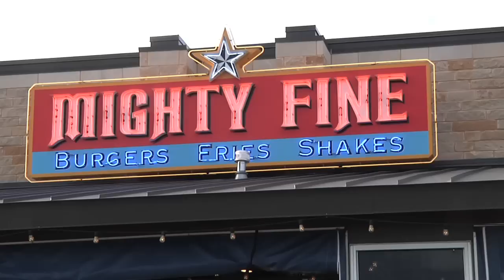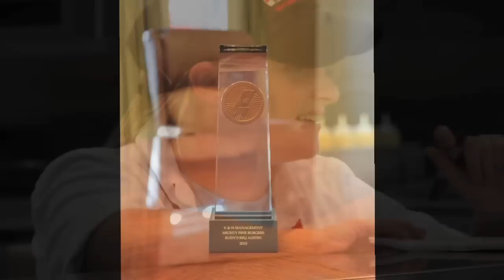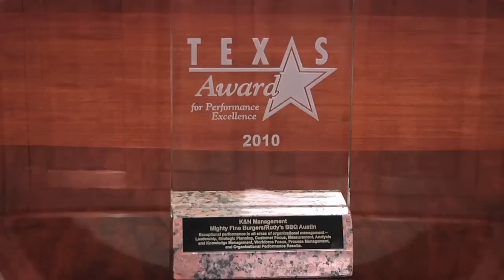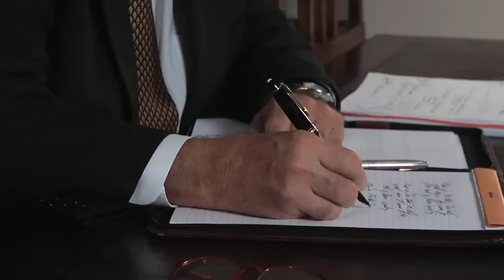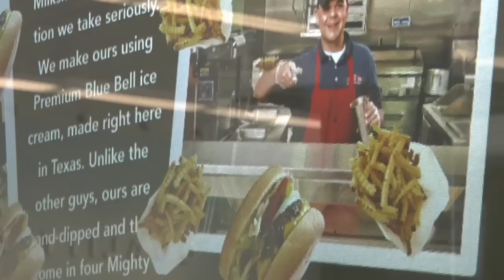K&N Management: The Love of Excellence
We are the owner and operator of Mighty Fine Burgers, Fries and Shakes as well as the licensed area developer of the four Austin area locations of Rudy's Country Store & Bar-B-Q.